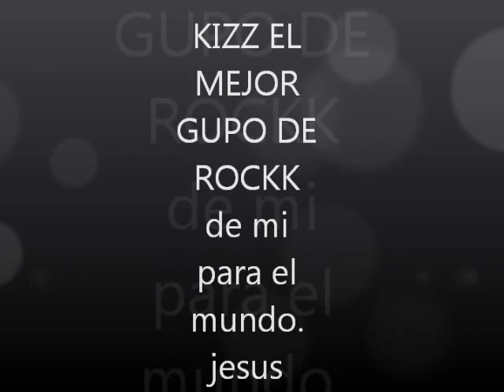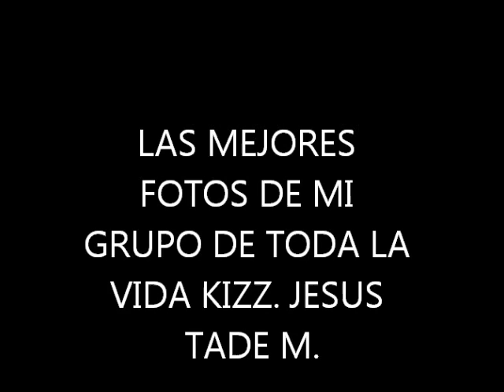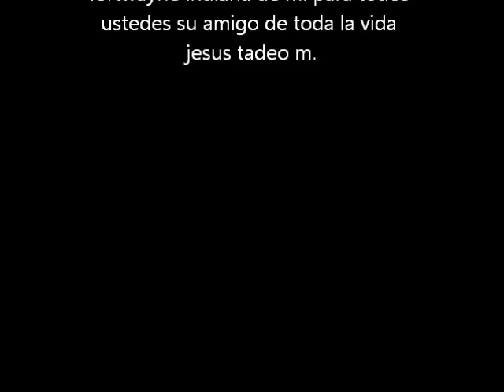charisma, kiss.video...j.t.m.(HQ)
video dedicado para el mas gande grupo de rock kizzzz,tu quieres lo mejor,tu tienes lo mejor,kizzzzzzzzzz. j.t.m.